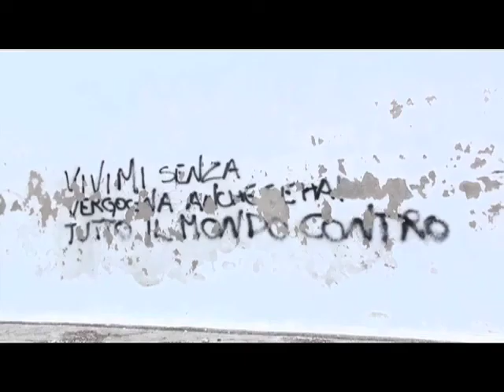La città invisibile_Lab videomaker_41° 17' N_MEMORIE DAL REGINA PACIS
41° 17' N_MEMORIE DAL REGINA PACIS

Corto documentario realizzato durante il laboratorio videomaker LA CITTA' INVISIBILE un progetto dell'Associazione MUUD finanziato da Principi Attivi - Giovani Idee per una Puglia migliore.

camera e montaggio
ALBERTO CHIRONI
FRANCESCO MAGGIORE

materiale di repertorio
Where we go di P. Pisanelli
Mare Nostrum di S. Mencherini
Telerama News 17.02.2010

tutor
CORDULA HERNLER
MATTIA SORANZO

supervisione al montaggio
MATTIA SORANZO

produzione
MUUD